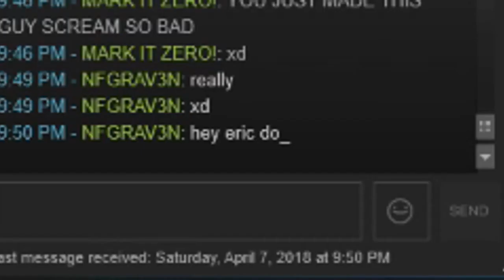SINGING TO DEATH! | SCP Secret Laboratory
Here's Part 2 of this epic game. I hope you guys enjoy because there's more to come! Let me know what to make next I work 5 days a week titty wompus! Also 3k subs part 3 is coming soon because I want to finally work on editing the original engineer's fnaf video. Even though it's old and cringy to me personally, maybe you guys will like it!... Or dislike it IDK